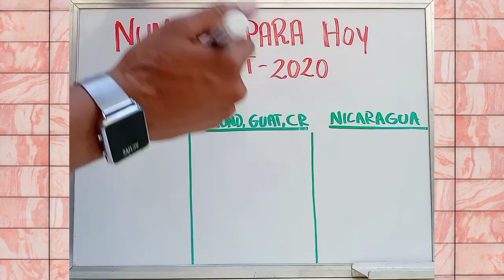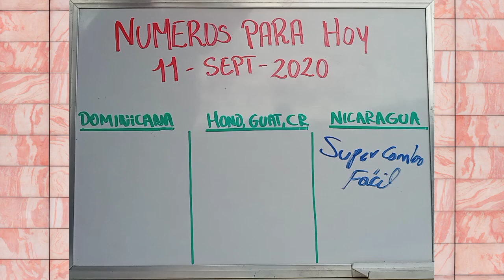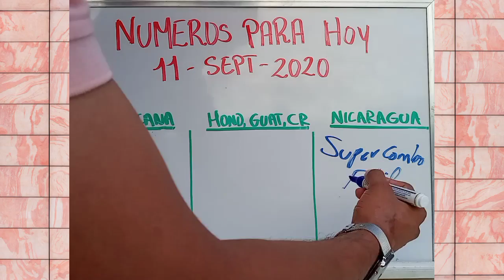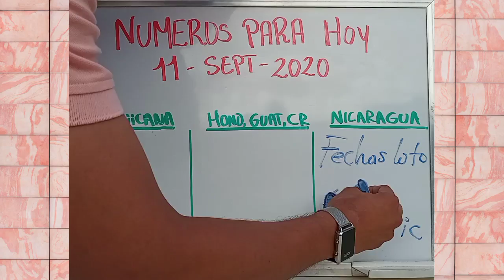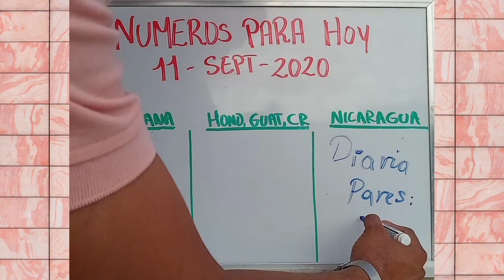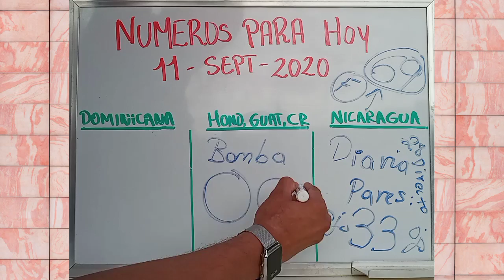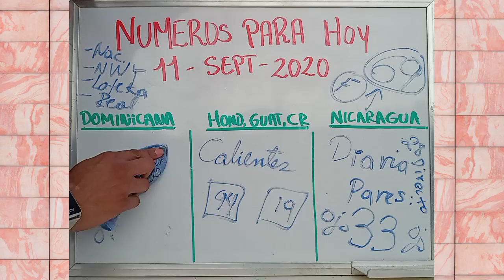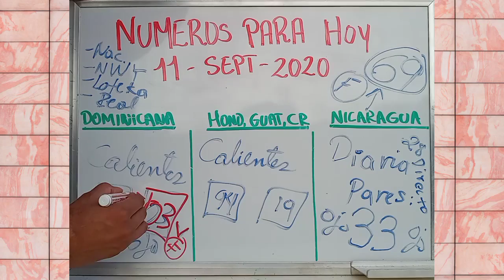NÚMEROS FUERTES DE HOY 11 DE SEPTIEMBRE 2020|BINGOS MACKWAYER